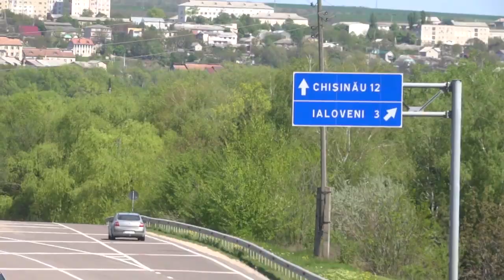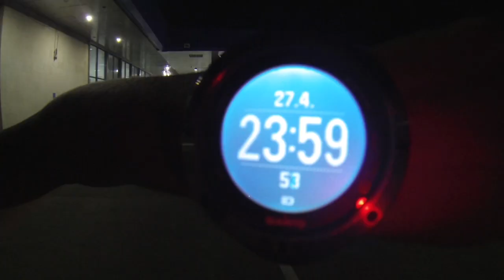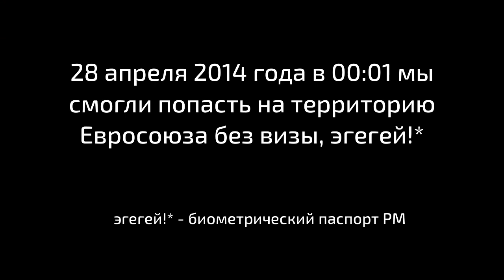Безвизовая эстафета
28 апреля 2014 года Евросоюз планировал официально отменить визовый режим для Молдовы.

Ну и ... Замечательно!

И беговой клуб Sporter Run решил убить сразу двух зайцев: пробежать марафон-эстафету длиной 80 км и стать первыми гражданами Молдовы, кто пройдет границу по биометрическим паспортам.

Беговые объемы на эстафете:

Кроитору Ливиу - 40 км
Волошин Дмитрий - 37 км
Матковский Андрей - 30 км
Хохлов Андрей - 30 км
Желязков Вадим - 20 км
Кирилюк Денис - 15 км